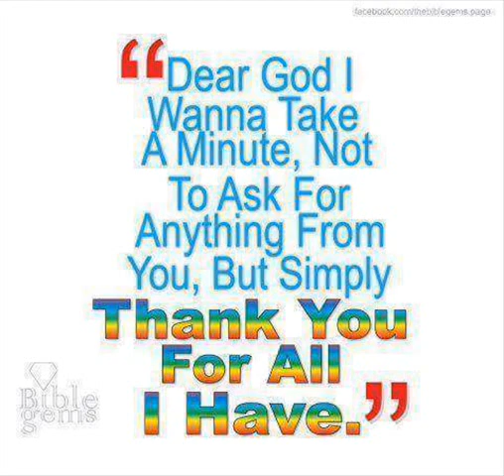Good Morning Prayer,Neet,sung,Dr.Sam,mix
Good Morning Prayer,words by Neetu Aggarwal,sung,Dr.Sam,mix

This channel is Nonprofit, Non-Commercial! I have accompanied the music of the song named above, for public purposes, mentioning the musician name, his rights as a composer, my songs mostly concentrated on Humanitarian issues, peace, stop the war, support the poor children of the world, help the refugees, and spiritual aspects. Any comment by the owner of the music would be rectified and modified accordingly. Request to adjust a video, adding any kind of information which belongs to the video (Audio, or visual illustrator, composer, publisher-links).is highly appreciated
Dr.Samir Kotoub,Env&Water Resources Technical Advisor, Former:Arab League, JICA,Chief Technical Advisor,UNDP
Help the refugees of the world to return back home,they are your brothers in humanity